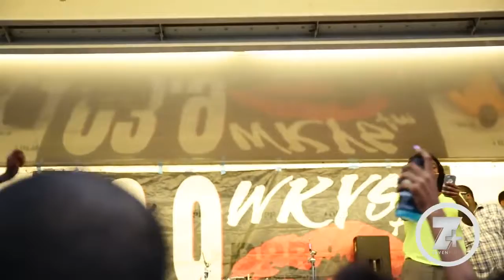93 9 WKYS Block Party with Performance by French Montana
93 9 WKYS Block Party  with Performance by French Montana, 93 9 WKYS Block Party  with Performance by French Montana